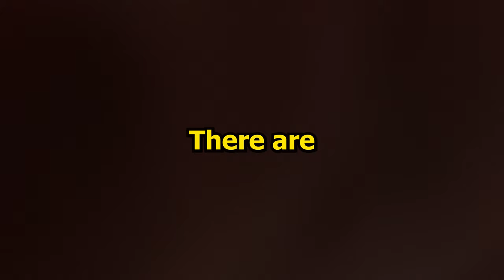The 7 habits to become mentally strong